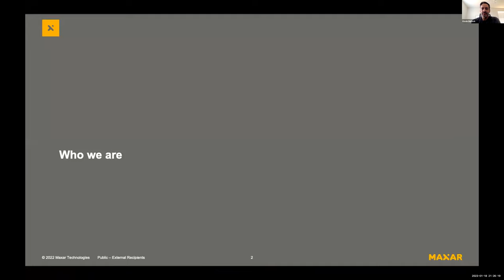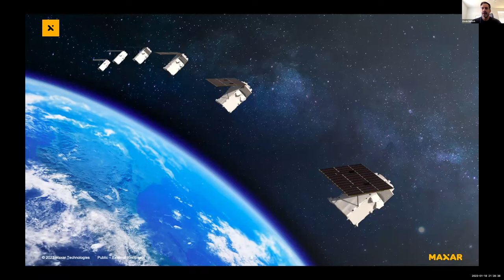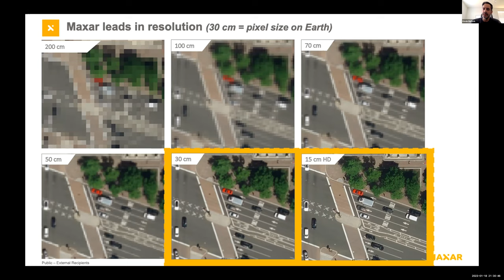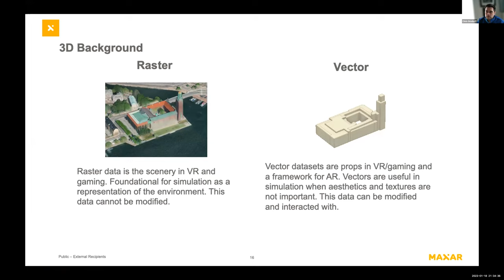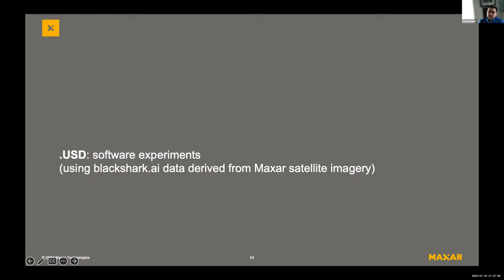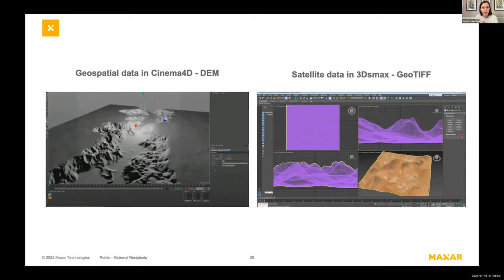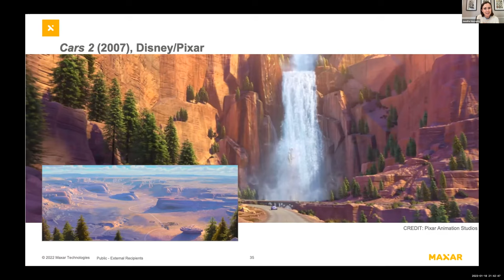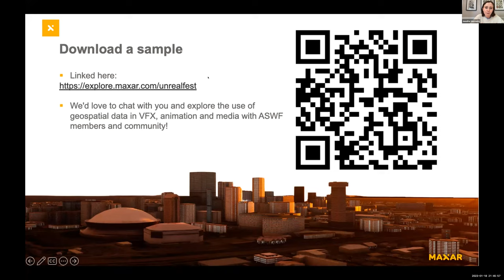Maxar Satellite Imagery Goes 3D: Use Cases in Gaming, VFX, and Animation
Maxar is a leading space technology and Earth intelligence company. Fueled by high-resolution imagery from their satellite constellation, they provide an accurate digital twin of Earth. This accurate 3D model enables mapping, simulation, navigation, network planning and consumer-facing maps and ride-sharing apps.

They continue to expand applications of their 3D data, most recently partnering with the entertainment industry. This video demonstrates ways in which Maxar's satellite imagery and 3D data can be incorporated into the developer workflow of animation and VFX engineers; whether via satellite imagery for texturing purposes, incorporating 3D geospatial data to use as a development canvas, or via procedural terrain generation using Maxar's 3D digital twin of Earth to simulate an environment. Maxar converts real-world 3D polygon mesh data to USD format, providing a high-resolution textured landscape. Additionally, through a partnership with blackshark.ai, Maxar exports both geospecific and geotypical 3D buildings in USD format.